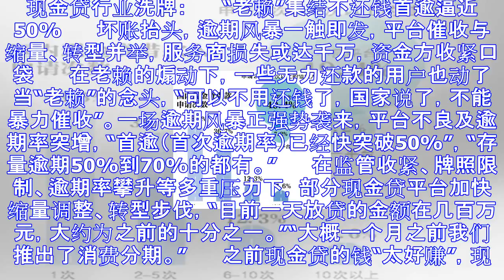现金贷洗牌：用户无力还款当老赖 首逾率已逼近50%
现金贷行业洗牌： 　　“老赖”集结不还钱首逾逼近50% 　　坏账抬头，逾期风暴一触即发，平台催收与缩量、转型并举，服务商损失或达千万，资金方收紧口袋 　　在老赖的煽动下，一些无力还款的用户也动了当“老...